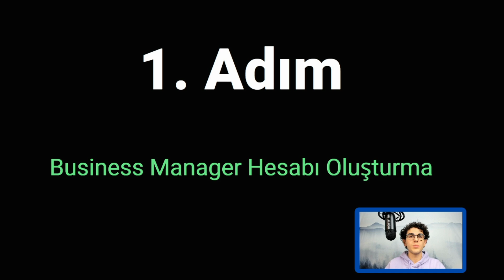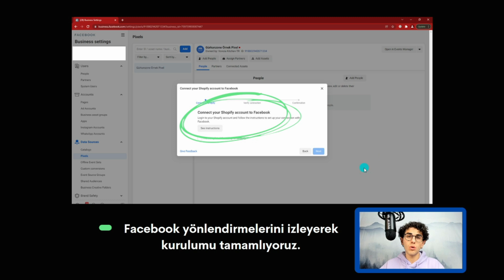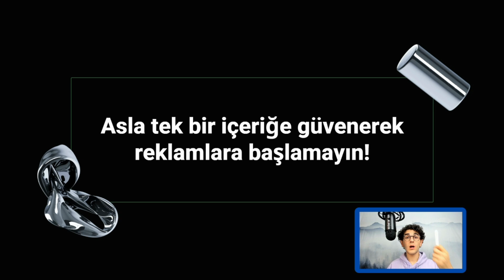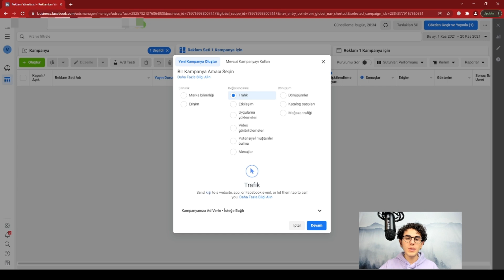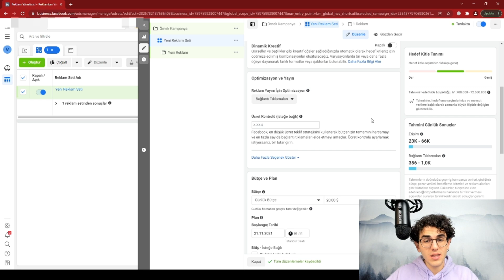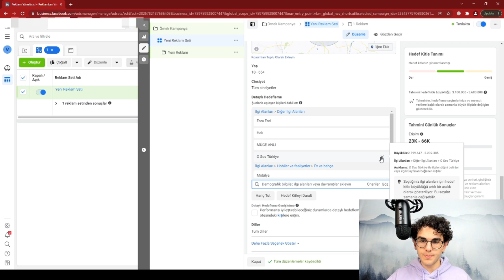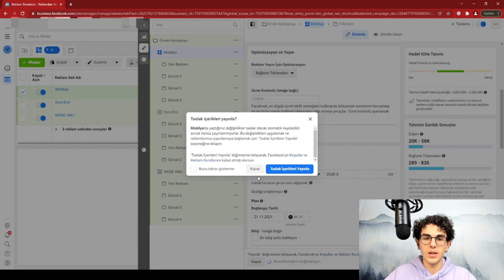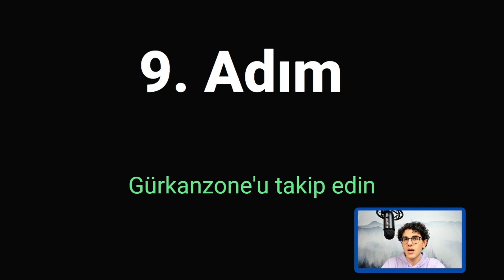A'dan Z'ye Facebook & Instagram Reklamları | Temel Eğitim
Merhaba,

A'dan Z'ye Facebook reklamlarının temellerini attığımız bu video amaç Facebook'a dair tüm detayları öğrenmenizi sağlamak değil. Buna ihtiyacınız da yok zaten. Hedef reklam vermeye hazır hale gelmeniz.

Bu videoda gördüğünüz bilgiler reklam çıkmanıza yetecek. Birçok noktada ise yola çıktığınızda eksikliklerinizi fark edecek ve spesifik olarak kendinizi geliştirmeye başlayacaksınız. Sorun insanların bir türlü başlayamaması. Bu video ile bu sorunu bir nebze çözmeyi amaçladım. Umarım amacına ulaşan bir video olmuştur. İyi seyirler.

E-ticarete adım atmak için ekibimiz ile 1-1 strateji görüşmesi planla;

00:00​ - Giriş
01:25 - 1. Adım - Business Manager Hesabı Oluşturma
03:13​ - 2. Adım - Pixel Oluşturma
04:47 - 3. Adım - Pixel Bağlama
07:34​ - 4. Adım - Domain Doğrulama
10:00​ - 5. Adım - Facebook Sayfası açma
11:31​ - 6. Adım - Test İçeiklerini Hazırlama
12:17​ - Büyük Sır - Facebook Çalışma Mantığı
14:47 - Kreatif  Tüyoları
17:05​ - 7. Adım - Reklam Verme
36:22​ - 8. Adım - Veri Analizi
40:45​ - 9. Adım - Güncel Kalın
41:08- 10. Adım - Destek Alın